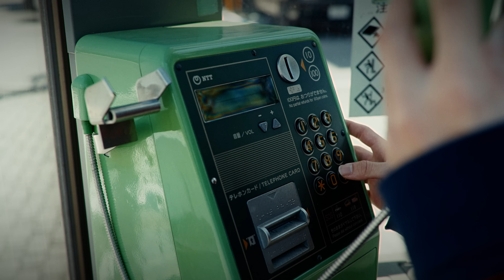【MV】なんか話そう / 近藤薫（出演：八神滉明、一ノ瀬隼也）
音楽プロデューサーとして活動する
近藤薫（ex.スィートショップ）のMusic Video.

「なんか話そう」
作詞作曲：近藤薫

撮影、編集：近藤薫

【出演】
◉八神滉明（from サイレントラプソディ）

◉一ノ瀬隼也（from サイレントラプソディ）

◉静岡のメンズグループ
「サイレントラプソディ」

【関連アーティストMusic Video】